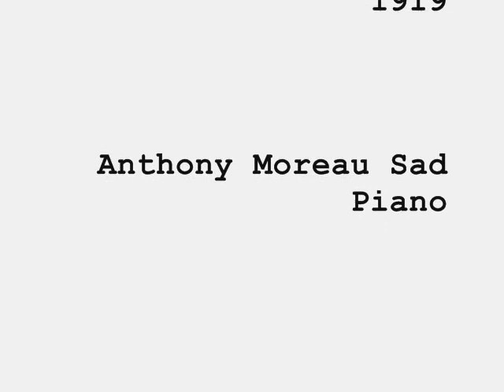Delirium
acrylic and paper stop motion animation telling the story of a man who has a stroke and loses his hearing aid in hospital, leading to a frightening episode of delirium. Once he can hear again, things rapidly settle down and he is able to focus on rehabilitation.
 this is all made up, but based on real observations.